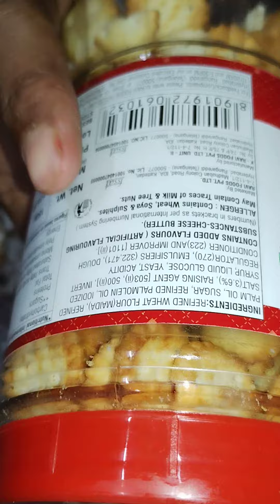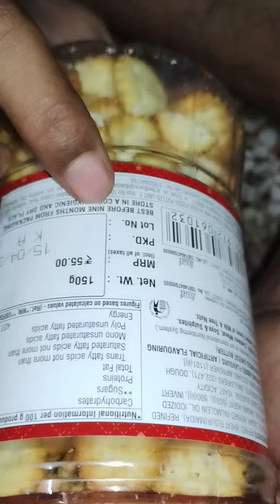Dukes Nibbles Salted Crackers - Crunchy, 150 g Jar Review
Dukes Nibbles Salted Crackers - Crunchy, 150 g Jar
Review